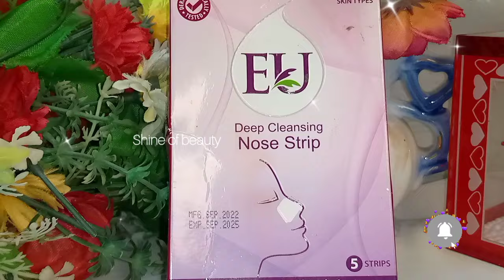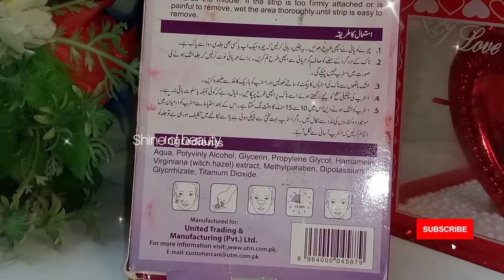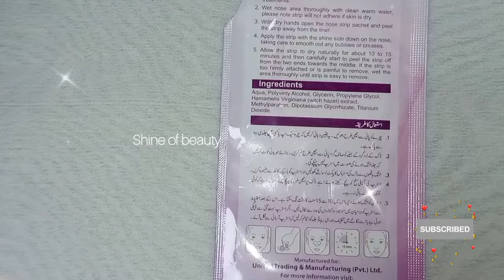EU Deep Cleaning Nose Strip|Blackhead Remove Nose Strip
Blackhead Remove Nose Strip|EU Deep Cleaning Nose Strip|Nose Strip| blackhead whitehead remove strip
EU nose strips review,
EU Deep Cleansing Nose Strips,